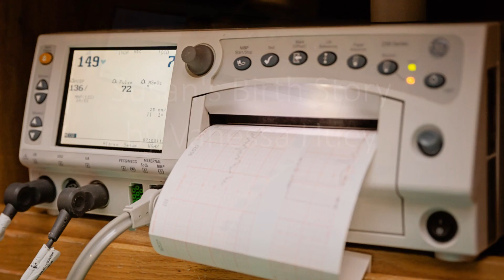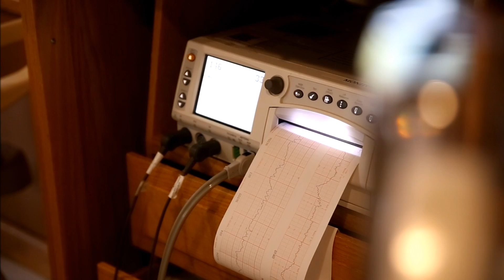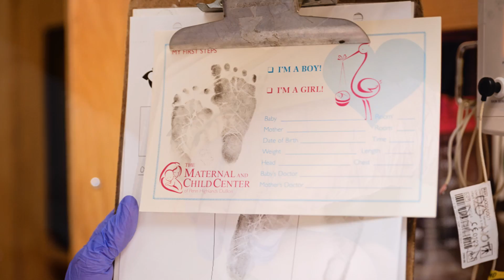Susan's Birth Story